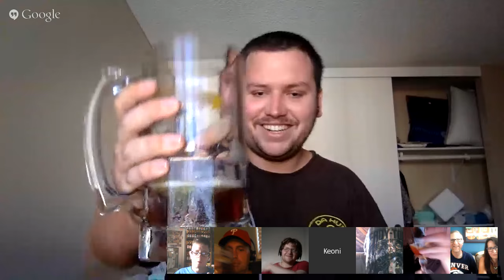Examine Sierra Nevada Torpedo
7.2% alcohol. 65 IBU. Introduced in 2009.

"Sierra Nevada and hops go hand in hand. What began as a crazy idea scribbled in a pub eventually became our newest year-round hop bomb, Torpedo Extra IPA. The first beer to feature our “Hop Torpedo”—a revolutionary dry-hopping device that controls how much hop aroma is imparted into beer without adding additional bitterness. Torpedo Extra IPA is an aggressive yet balanced beer with massive hop aromas of citrus, pine, and tropical fruit."